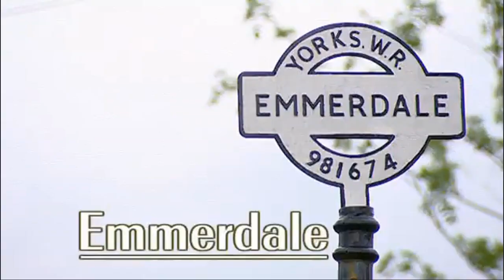Emmerdale: Victoria and Daz's secret relationship is revealed.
Daz and Victoria's secret relationship is exposed to Scarlett and Aaron. 23rd April 2009.